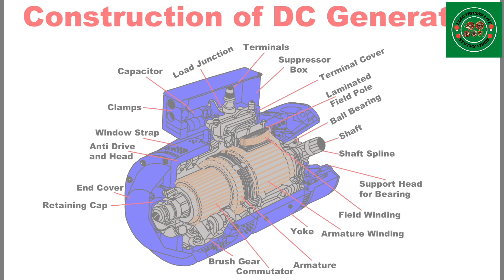🔴||इलेक्ट्रीशियन लाइफ स्टेटस वीडियो इलेक्टिसिटी वीडियो स्टेटस|| 🔴electician_status_video